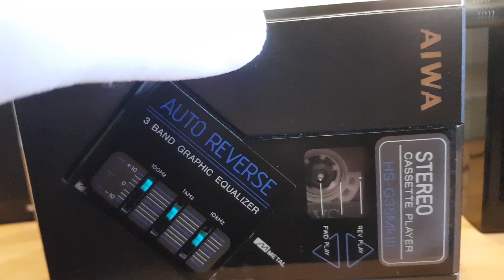AIWA HS-G35Mk Ill